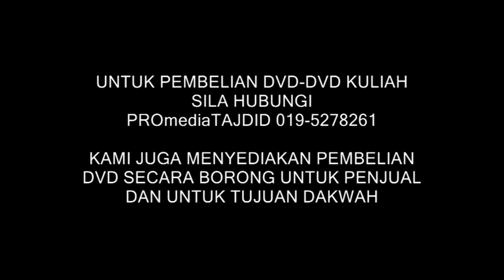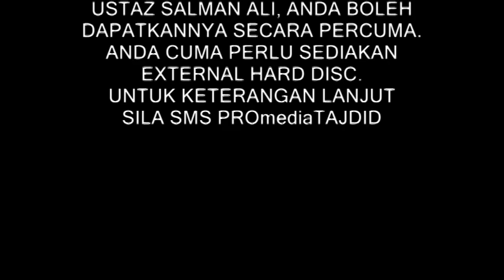08-03-2013 ustaz halim hassan, manisnya nikmat iman